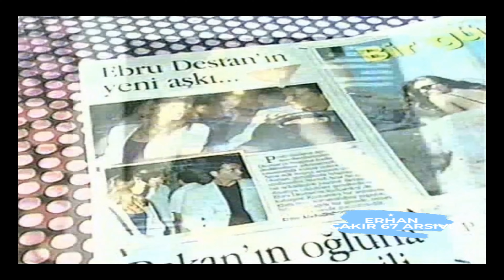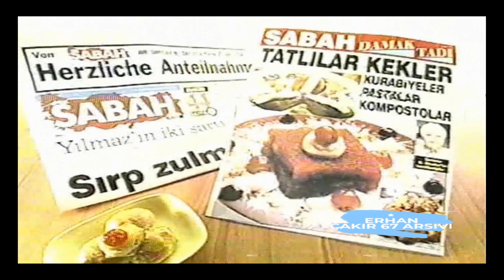Reklamlar ( Atv Avrupa 1998 )